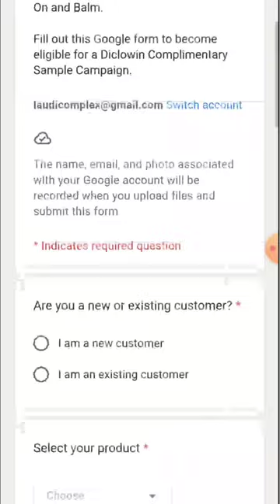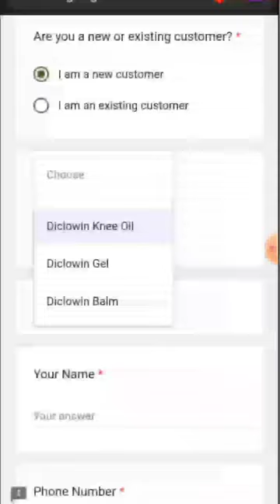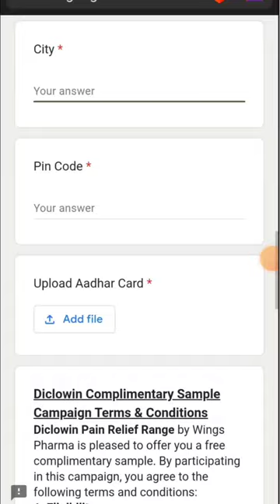Diclovin Free products | Diclovin Loot offer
Hello Friend's